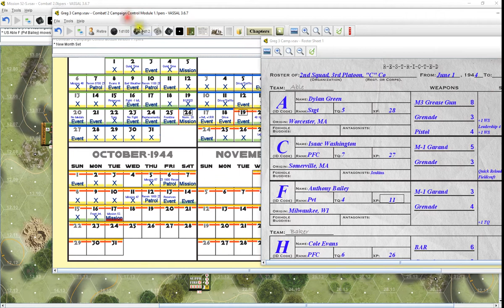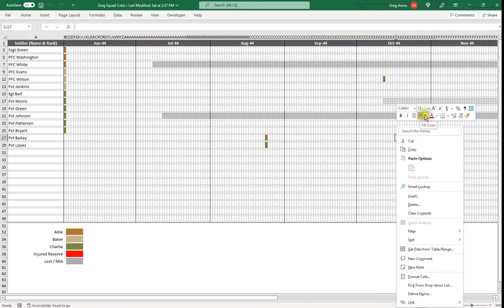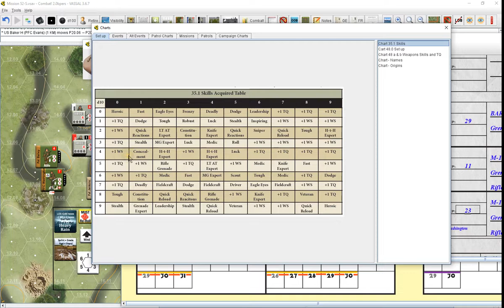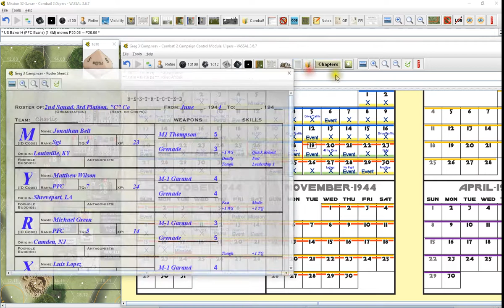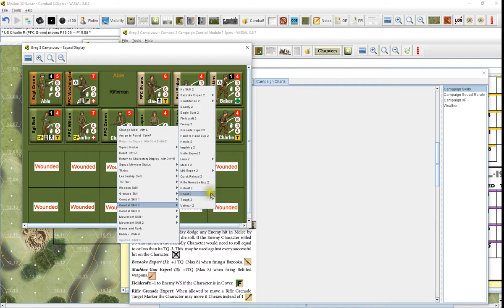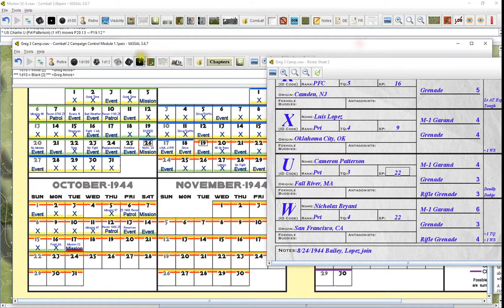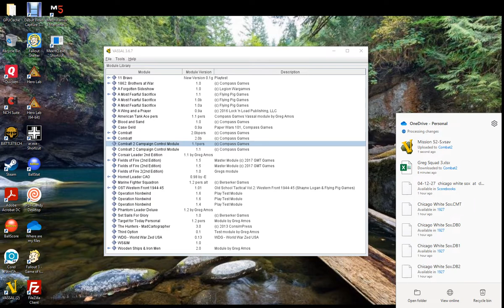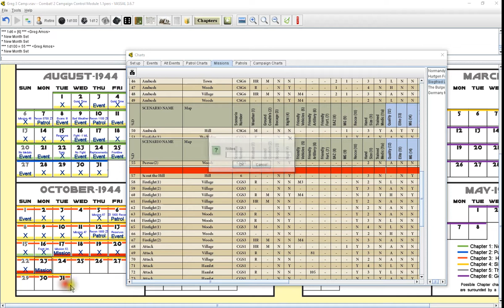Combat!2 Campaign 10 17 1944 until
Right into another mission!